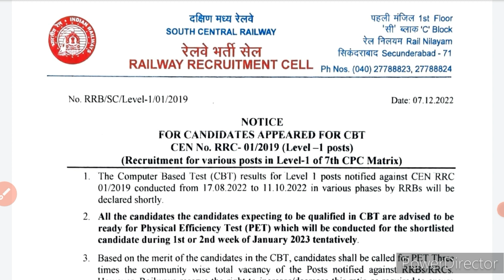Result Out Good News Latest Update 😜 इस दिन से होगा धमाका || अब तो खुश हो जाओ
hssc official answer key out good news 😇 haryana bharti official answer key out || अब तो खुश हो जाओ

hssc cet
cet
cut off
haryna cet
hssc
hssc cet

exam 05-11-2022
hssc cet answer key
cet key

hssc

answer key
cetexam answerkey

hssc
cet
2022
paper solution
admit card
result
exam
evening shift

5 November 2022
All shift
2nd Shift